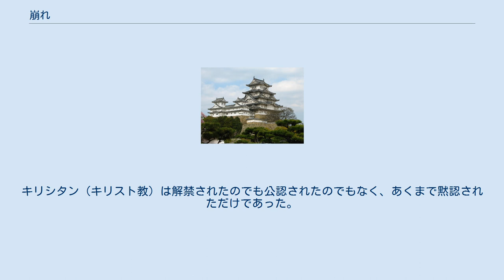崩れ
崩れ（くずれ）は、1つの地域で大勢のキリシタンの存在が発覚する事件。
 片岡弥吉は、崩れを「キリシタン検挙事件、大量検挙によって潜伏組織が崩壊に瀕したことをこの名で呼ぶ」としているが、江戸時代後期の「崩れ」は崩壊に瀕した状況とまではいいきれないことから、安高啓明は「潜伏キリシタンが検挙され、取り調べをうけることになった状況」と定義している。
 崩れにおける殉教者は、『古老物語』（柏崎永以著、1772年）によれば慶長17年（1612年）から享保11年（1726年）までに「25万人余」となっている。
 慶長17年（1612年）の禁令によりキリシタンを厳しく罰した幕藩権力は、寛永年間の島原天草一揆によってその脅威を再認識し、1640年代から50年代にかけて宗門改の井上政重の指導で全国的なキリシタンの摘発を進め、17世紀中期には宗門改の全国的制度化が実現した。
 その過程で、大村（郡崩れ）・豊後（豊後崩れ）・美濃と尾張（濃尾崩れ）などで多くのキリシタンが摘発された。
これらの「崩れ」では、被疑者となった信徒たちは「切支丹」と認定されて処刑された。
幕府はこれを契機として万治2年（1659年）に五人組制度と檀那寺の設定を、万治2年（1664年）には宗門改の設置を諸藩に指示、天領には宗門人別改帳の作成を命じた。
これらの措置によって、人別改や寺請制度によってキリシタンでないことを証明する宗門改制度が全国に成立した。
 島原天草一揆の後、キリシタンは奇怪な魔力を持つ怪しげな存在というイメージが定着し、怪しげなものはすべてキリシタン的なものとされていた。
しかし、江戸時代後期の崩れで摘発された信徒たちは、世俗秩序に従順で、檀那寺の宗教活動や神事・仏事を怠らず、領主への年貢・公役も滞りなく収め、村方の害になるようなことはなく、毎日整然と家業に励んでいた。
そして、彼らは信仰しているのは厳禁されている「切支丹」でなく、先祖より伝えられている「異宗」であると主張したため、幕府は摘発するよりも放っておいたほうが秩序維持には有効だと考えて、彼らを「切支丹」と認定しなかった。
 一方で、信徒たちは、天草崩れや浦上一番崩れ、三番崩れの取り調べの際の証言から、死後に親兄弟や妻子たちと「ハライソ＝天国」に生まれ変われるという来世救済の願望だけでなく、田畑からの収穫が豊かに見込める、諸事うまくいく、さまざまな願望がかなうといった現世利益も求めていたことが明らかにされている。
現世利益を求める信徒たちは、村請制による村社会のセーフティネットや幕藩領主による「御救」「仁政」といった秩序を支える仕組みが機能している間は、現世での生活が保障されるため、幕藩体制に対して従順であった。
さらに、キリシタンの信仰を公に表明することは死を意味することで、死ぬことは現世利益を得られなくなるということでもあるため、信徒たちは信仰を隠匿せざるを得なかった。
 また、天草崩れや浦上崩れの舞台となった地域である天草郡の村々や浦上の村落は、すべての住民がキリシタンではなく、信徒とそうでない者たちが混在している状態だった。
キリシタンの摘発によって多くの村民が処罰されることは、村落共同体を破壊し存続の危機をもたらすものであったため、村民はキリシタン・非キリシタンの違いを越えて団結し、信徒であることを否定し、問題が大きくならないよう嘆願をした。
しかし、この時期は村社会で農村内部の様々な矛盾が噴出し始めたころで、浦上一番崩れや天草崩れのように、庄屋たちが村民を「異宗」と結びつけて告発して両者が対立する事態が発生するようにもなっていた。
 慶応3年（1867年）の浦上四番崩れでは、江戸時代後期に発生した天草崩れや浦上一番崩れから三番崩れまでとは違い、キリシタンたちは自分たちの信仰を表明しており、そのため幕府も彼らを放置することはできなくなった。
 これらの理由から、信徒たちは信仰を隠匿して保持するのではなく、公に信仰を表明して保持しようとするようになっていった。
 浦上四番崩れより前の潜伏キリシタンたちは、従来の幕藩制秩序の枠内で来世救済と現世利益の双方求めようとしたから幕藩権力にとって模範的百姓だった。
しかし、浦上四番崩れの取り調べでは、キリシタンたちが信仰に求める物は霊魂の来世救済願望のみで、現世利益に関わるものはほとんど見られなくなっていた。
これは、村社会が変容し、幕藩制秩序に従っていても必ずしも現世利益の願望が達成されなくなってきたころに、長年待望していた宣教師が現れたこと...